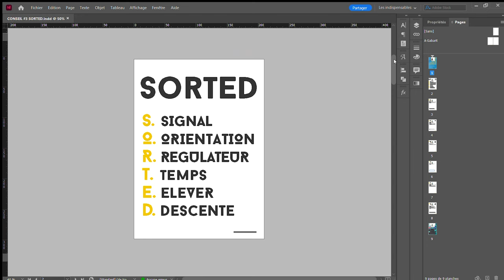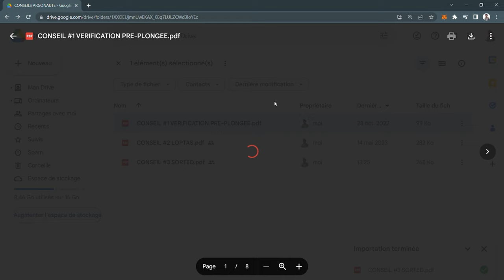Comment Bien Débuter sa Plongée ⛔ SORTED Ma séquence de Descente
Le début de la plongée est un moment critique et voilà ma petite séquence pour vous épargner bien des problèmes !

Ceci est une vidéo conseil dédier à la formation de plongée ! Que vous soyez un plongeur débutant ou bien un pro qui cherche des outils pédagogiques, cette vidéo devrait vous intéresser !

SORTED est ma séquence de descente, je l'applique a chacune de mes immersions depuis 8 ans maintenant et cela m'a évité bien des problèmes !

Alors n'hésitez pas à regarder cette vidéo, et dites moi en commentaire ce que vous en pensez !

A bientot pour plus de plongée !

00:00 Introduction
01:46 Contexte plongée
02:42 S pour Signal
03:54 O pour Orientation
05:05 R pour Regulator
05:44 T pour Temps
06:18 E pour Elever
07:42 D pour Descendre
09:04 Le Discord !